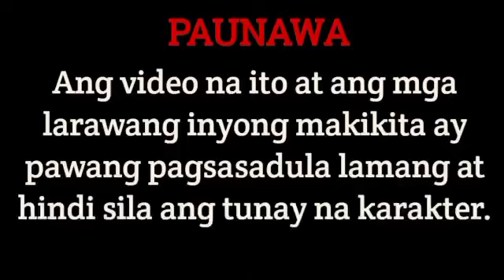PART 12 | ONE NIGHT STAND WITH THE STRANGER | MIRA'S STORY